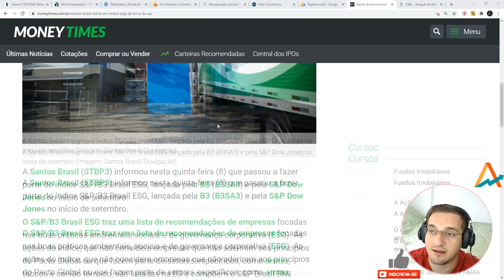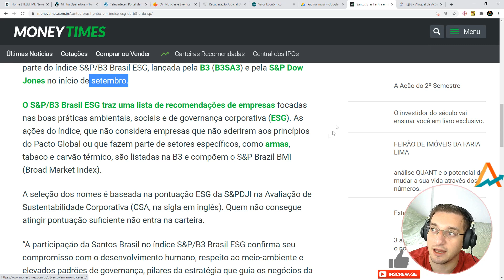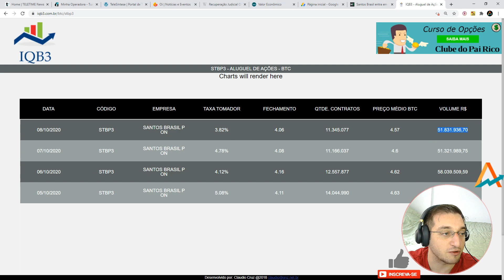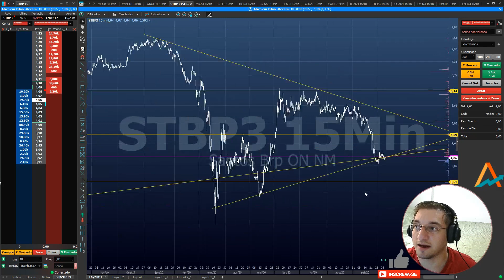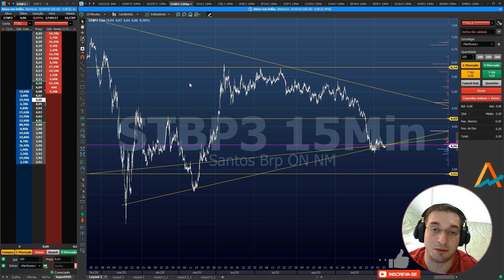Santos Brasil - STBP3 vai a LUA? Inserção no Índice ESG!